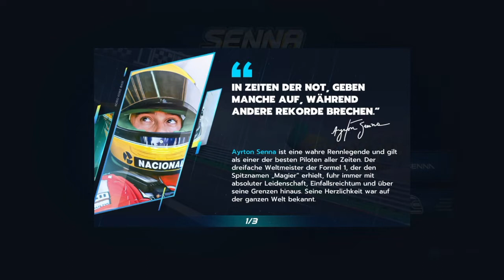Horizon Chase Turbo: Senna Forever Chapter 1: Part 1: Brazil (Toleman) (100% Career Gameplay)